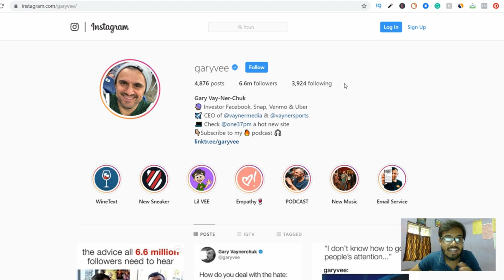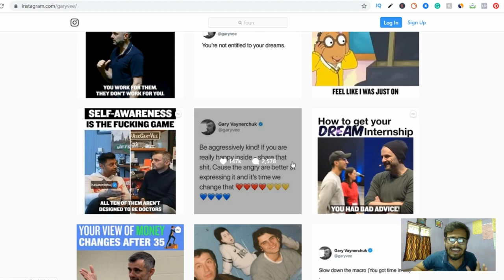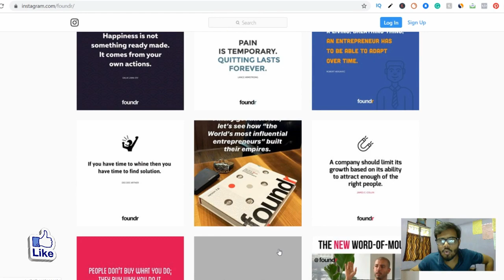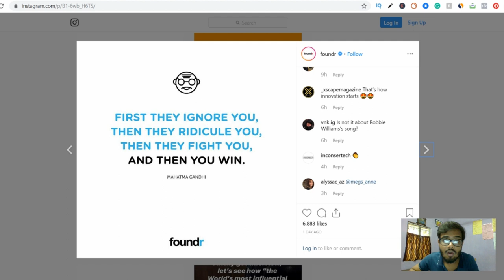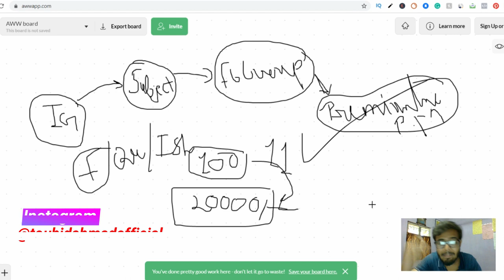Reselling business on Instagram | earn daily 1000 to 2000rs on Instagram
[ Hindi/Urdu ]

My Free Courses on YouTube 👇👇
In this video-
reselling business on Instagram
how to start reselling business on Instagram
reselling on Instagram

KEEP CONNECT
BE HAPPY.